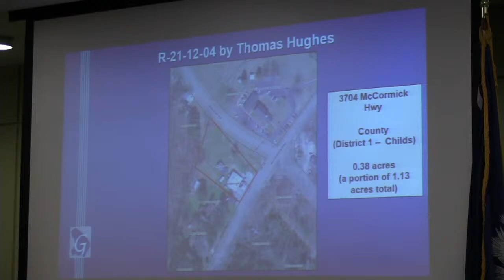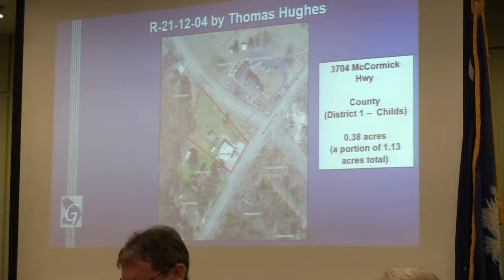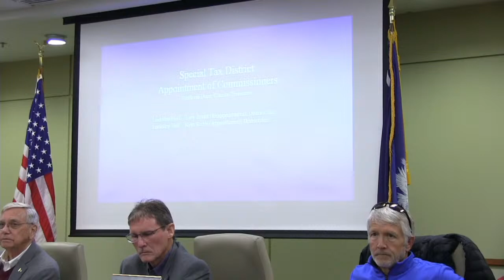1-4-2022 Regular Council Meeting